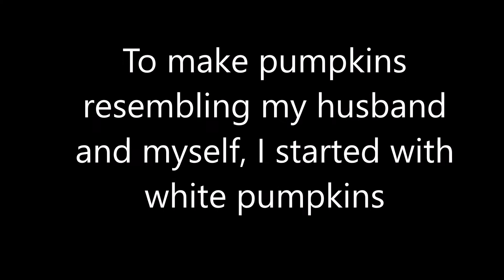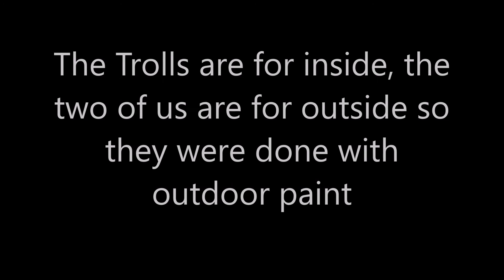Pumpkin Painting TROLLS Poppy and Branch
I actually painted the pumpkins of my husband and myself to sit on the front porch of our home. We run an in-home daycare and our children love seeing our heads when they get here in the mornings. A friend of mine did a Poppy Pumpkin which gave me the idea for these. I just looked up their photos on line and went from there. The ears and hair were the hardest part to figure out. Black tissue paper would have worked for Branch's hair but I was trying to use what I had on hand. Construction paper worked well for the ears IF YOUR PUMPKINS WILL BE INSIDE. if not, you'll have to figure something else out for the hair AND the ears. plus you will need to use outdoor paint.